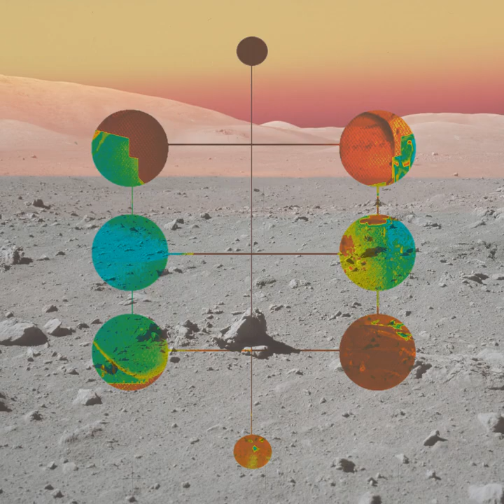Aeonics - Strange Nebula (Full Album)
Now with seamless playback

1. Aoenx Drop 0:00
2. Dmat X33 - 5 9:31
3. Telharmonic 44 13:40
4. Vvoid 7 At 33 Degrees 18:01
5. Glowfish Galaxy 22:05
6. Tommorrow Land 23:59
7. Kurzoid Xtinkt 32:58
8. Samsaric Cloud Matrix 37:51
9. Nsync X To The 9 40:03
10. Mvoid Droid 50:46
11. Seti Swamps 53:57
12. Neocortex Nanobots 57:29